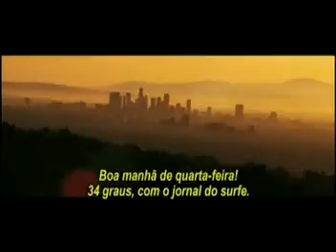SONY - INVASÃO DO MUNDO: A BATALHA DE LOS ANGELES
Durante anos, foram registrados vários casos de aparições OVNIs em diferentes lugares no mundo - Buenos Aires, Seul, França, Alemanha, China. Mas em 2011, o que eram apenas aparições vão agora se tornar uma assustadora realidade onde a Terra é atacada por forças desconhecidas. Enquanto as pessoas em todos os lugares assistem às grandes cidades do mundo caírem, Los Angeles se torna o último posto para a humanidade numa batalha inesperada. É então que um sargento da Marinha (Aaron Eckhart) e seu novo pelotão desenham um novo destino na areia enquanto combatem um inimigo como nunca haviam visto antes.